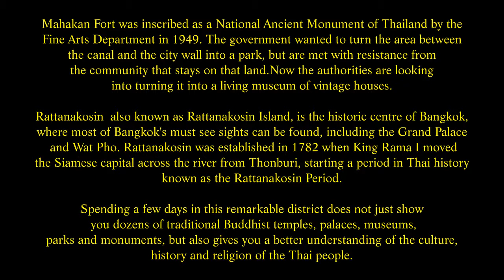Mahakan Fort, Rattanakosin Island, Maha Chai Road, Bangkok, Thailand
Bangkok was originally moated and walled with forts at intervals along it ( built in 1783 during the reign of King Rama I ). A canal formed the moat dug at a distance of about two kilometres from the Royal Palace, leaving the river to the north of the city and rejoining it to the south. The moat was 7.2 km long, and it is today called Klong Bang Lamphu and Khlong Ong Ang. Strong and solid walls were constructed along the inner side of this canal, being 3.6m high and 2.7m thick. It was broken by 16 gates and 14 forts ( Phra Sumen, Yukornton, Mahaprab, Mahakan, Mootaluog, Seurtayan, Mahachai, Charkphet, Phisua, Mahaluok, Mahayak, Phrachun, Phra-Ar-thit, and Isintorn ). Only two forts are remaining along the former wall: Fort Mahakan and Fort Phra Sumen.
Mahakan Fort, located next to Wat Ratchanaddaram, is just one of the two remaining fortresses of medieval Bangkok (the other being Phra Sumen Fortress). It was built when the old city of Bangkok was protected by moats. There were three moats radiating from the Royal Palace. In the olden days, there were 16 gates and 14 forts into the old city of Bangkok It has a width of 38 meters and a height of 4.9 meters. It has three floors with staircases leading to the first two. The highest floor is an octagonal tower with an entrance. In addition, part of the old city wall is still standing. It runs for about 200 metres along Maha Chai Road.
Mahakan Fort was inscribed as a National Ancient Monument of Thailand by the Fine Arts Department in 1949. The government wanted to turn the area between the canal and the city wall into a park, but are met with resistance from the community that stays on that land. Now the authorities are looking into turning it into a living museum of vintage houses.Rattanakosin  also known as Rattanakosin Island, is the historic centre of Bangkok, where most of Bangkok's must see sights can be found, including the Grand Palace and Wat Pho. Rattanakosin was established in 1782 when King Rama I moved the Siamese capital across the river from Thonburi, starting a period in Thai history known as the Rattanakosin Period. Spending a few days in this remarkable district does not just show you dozens of traditional Buddhist temples, palaces, museums, parks and monuments, but also gives you a better understanding of the culture, history and religion of the Thai people.
The Rattanakosin Kingdom was the fourth Thai Kingdom, after the Sukhothai, Ayutthaya and Thonburi Kingdoms that preceded it. When the powerful Ayutthaya Kingdom was destroyed and burnt down by Burmese armies in 1767, a small period of chaos and Burmese occupation ensued in the lands of Siam. The resistance was led by General Taksin, a capable military leader who defeated the Burmese within one year and established the new Siamese capital in Thonburi, right across the Chao Phraya River from Rattanakosin. Instead of just re-conquering Siam, he also seized Western Cambodia, Terengganu state in Malaysia , Lanna ( modern Northern Thailand ) and Laos. Despite these successes, in 1779 King Taksin proclaimed himself a sotapanna ( or divine figure ), in opposition to the powerful position of Buddhist monks. The state was in economic turmoil, with rampant corruption and famine. Many Chinese factions were discontent with the current leadership and King Taksin tried to restore order by harsh punishments and purges. While he was away, a rebellion forced King Taksin to step down and he was secretly executed.
When Phraya Chakri, a popular general under King Taksin who had successfully managed the invasion of Cambodia, returned, he was offered the throne. He was crowned King Rama I, the first King of the Chakri dynasty that started the Rattanakosin Period. One of his first actions was to move the capital across the river, from Thonburi to Rattanakosin. According to him, Rattanakosin had a more strategic location, as he turned it into an artificial island with the the Chao Phraya River in the west and man-made canals in the east. Previously, Chinese merchants had occupied Rattanakosin, but they were now relocated outside of the new city walls.
King Rama I restored the social and political system of the Ayutthaya Period, even imitating that city's layout and architecture in Rattanakosin. For example, the Grand Palace's building plan closely resembled that of the Grand Palace in Ayutthaya. Even the bricks from the ruins in Ayutthaya were moved downstream to be incorporated into the new capital's grand scheme.